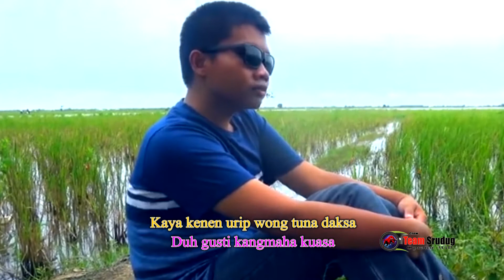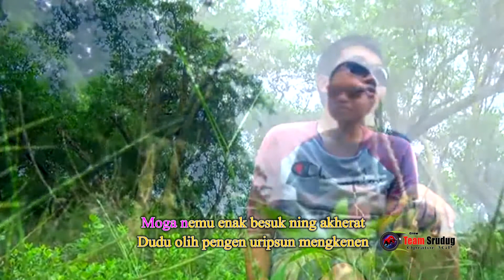GANDULAN NING RASA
TEMBANGPANTURA 2022